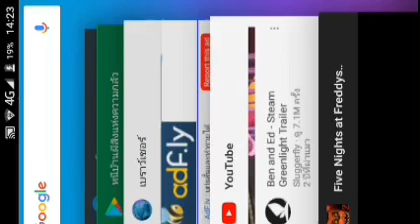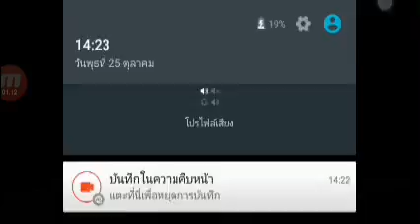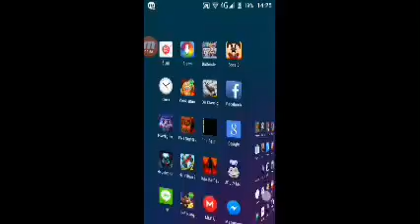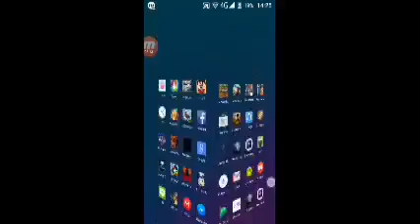เฟรดดี้ที่ค้างและฟ็อกซี่ที่กระโดดมา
ค้างเฉยเลย